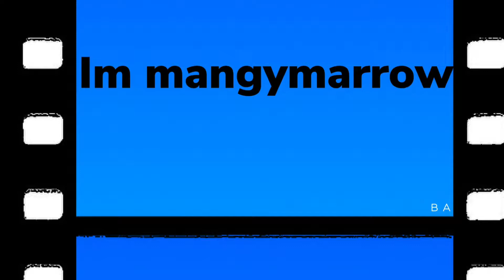How Much Secret Pets We Can Get In 25 Minutes From Tapping Simulator!